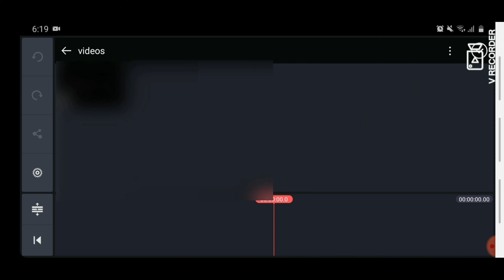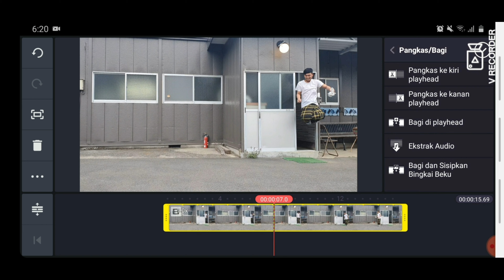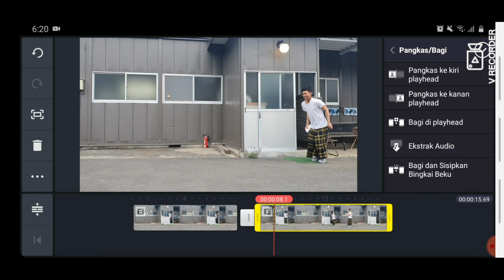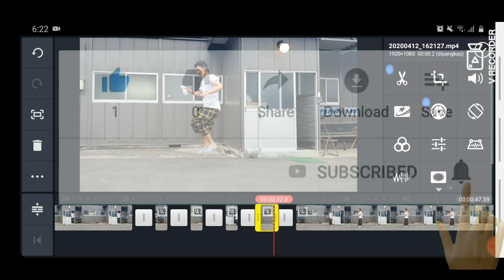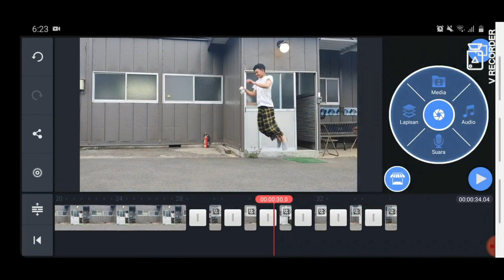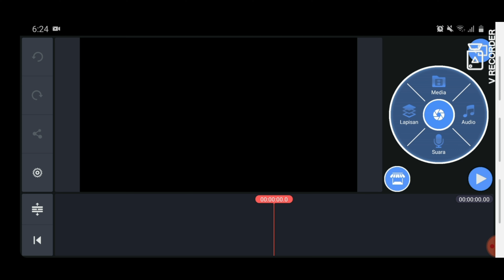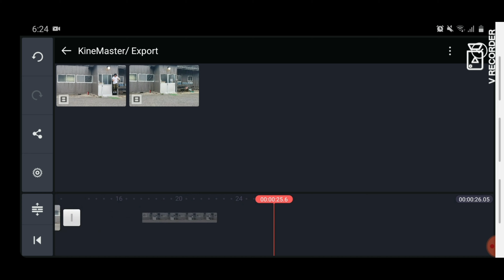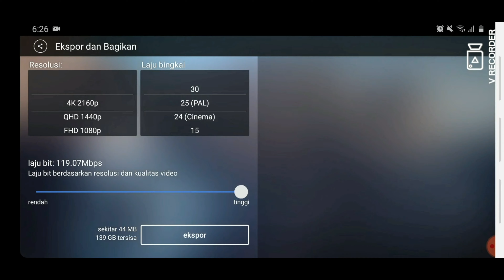CARA MEMBUAT VIDEO MELAYANG ATAU TERBANG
Hi gays
Yang masih belum tau atau penasaran bahkan terheran" dengan video terbang, berikut saya paparkan cara membuatnya ya.
Gak terlalu susah kok
Simak dengan baik jangan di skip videonya ok.. selamat mencoba 😉